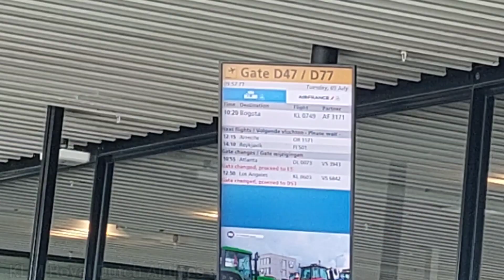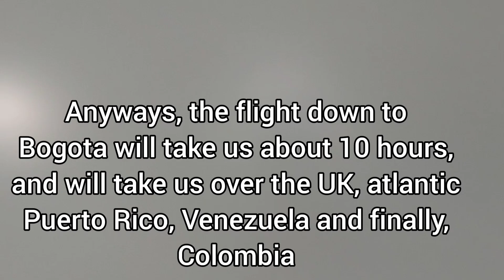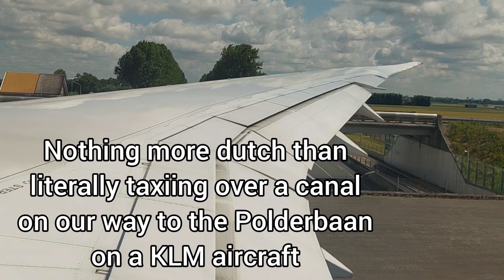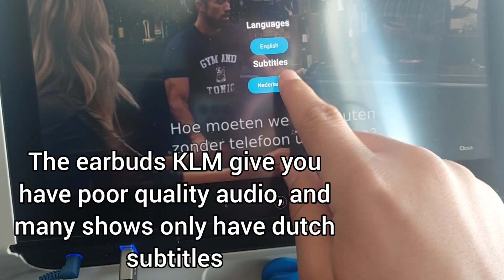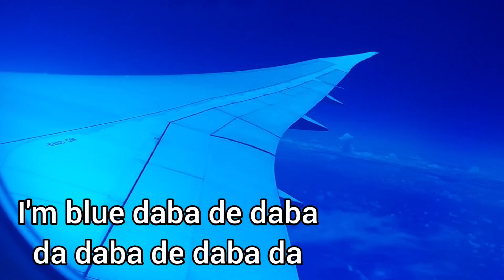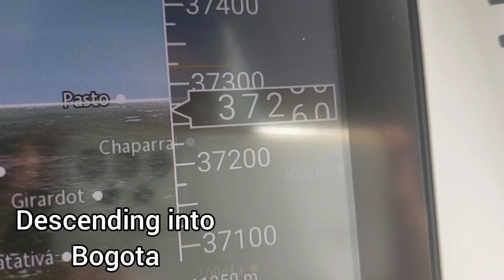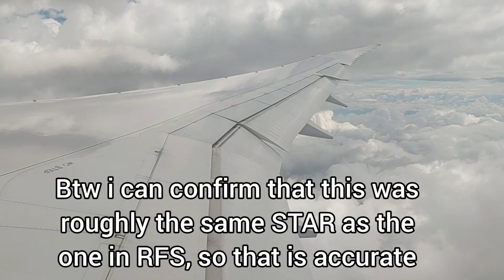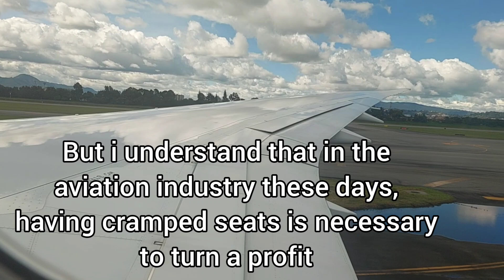TRIPREPORT | How is KLMs Dreamliner? | KL749 | Amsterdam (EHAM) to Bogotá (SKBO) | Boeing 787-9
Today i'm flying to Colombia, on KLMs beautiful Dreamliner, the newest addition to their long haul fleet. Based on what you get when you search up "KLM 787 trip report", Amsterdam-Bogotá is definitely one of the most reported routes on KLM. So, i decided i would try as well to document this already well documented flight, and share my experiences and opinions of how KLMs long haul product is in 2022, in Economy Class.

You may reuse my video footage, but credit me please, and dont be a jerk and reupload an entire video lmao